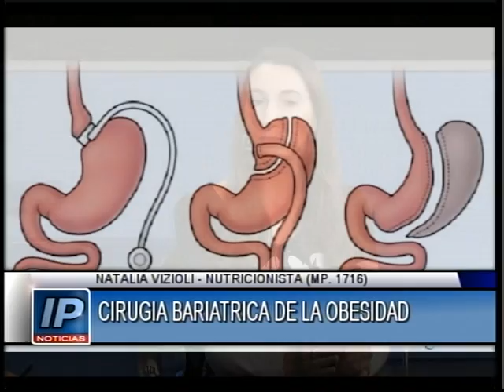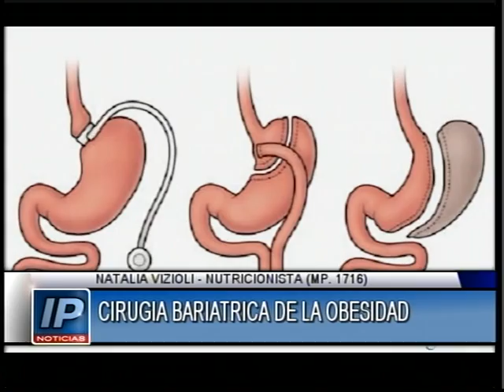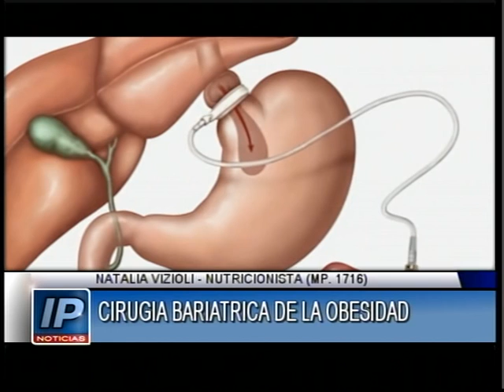NATALIA VIZIOLI 14 06 2017